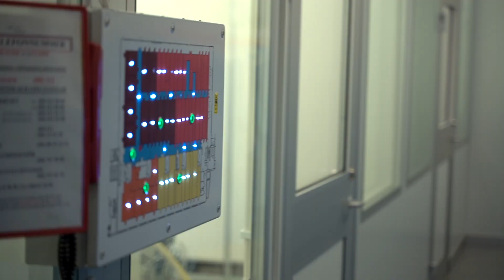Catching the sun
A new technology that can significantly increase electricity and heat production from solar radiation is under development in the lab of Ilia Katardjiev, Prof. of Solid State Electronics at the Department of Electrical Engineering, Uppsala University. It involves a new design principle to effectively concentrate both diffuse sunlight and direct solar radiation, thereby enabling a significantly higher solar cell utilisation rate than with the technologies available today. Through industry collaboration, the new technology has been experimentally demonstrated and evaluated.